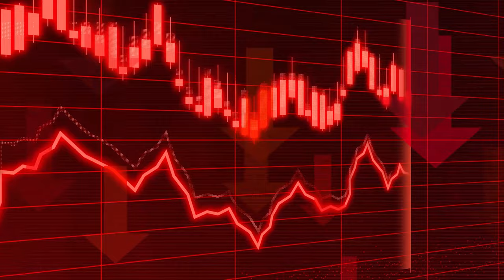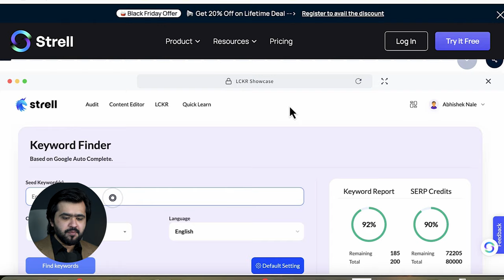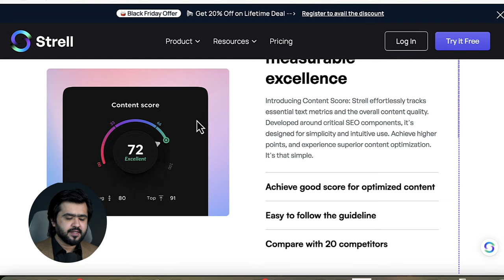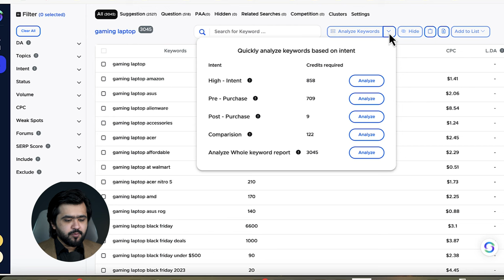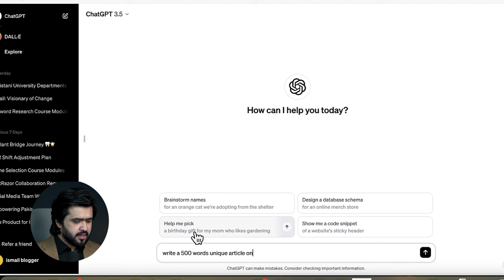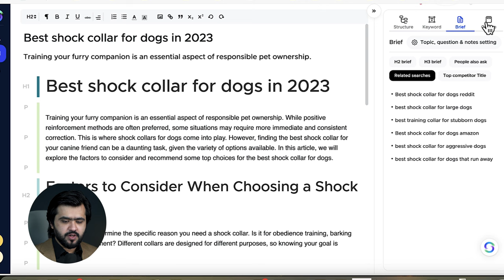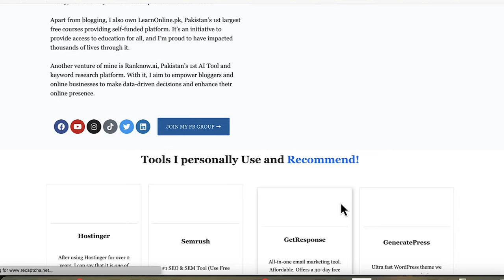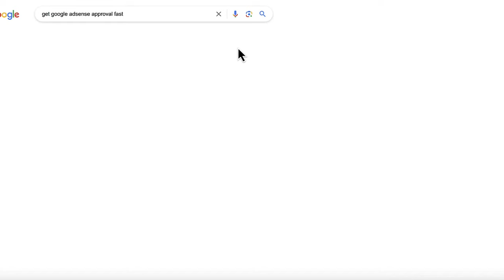This is How we Rank our Content in Short time | Strell io review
Strell.io

Get a Free professional website for your business without spending a lot of money. With Hostinger hosting, you can save up to $500 and get a free premium theme, plugins, and design. Just click on above link, buy any hosting plan, and we'll help you with the rest.

Cheers
IsmailBlogger